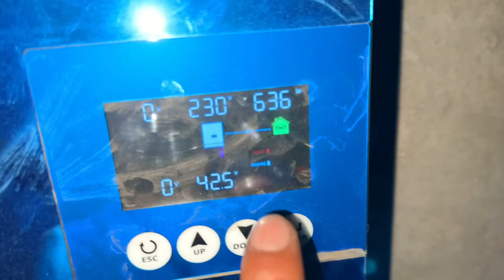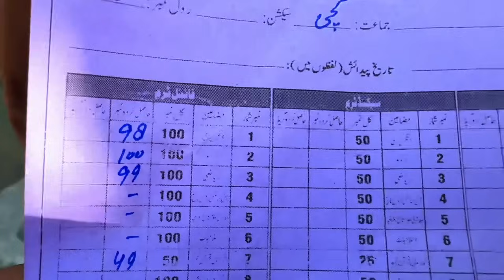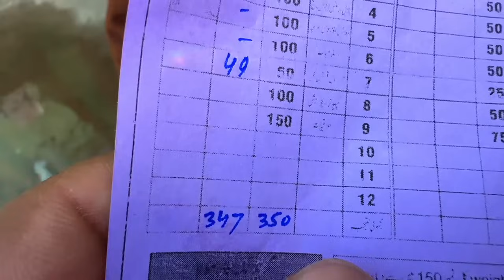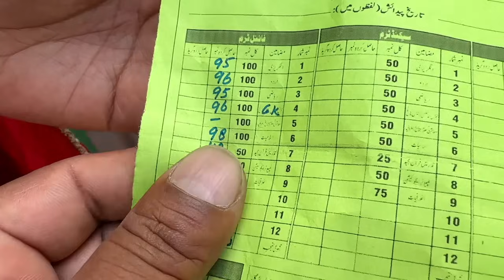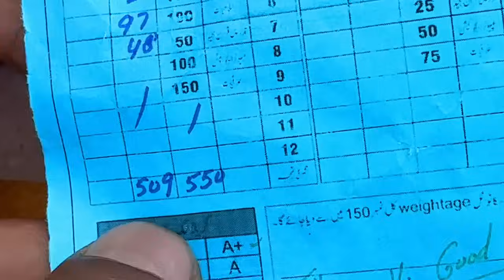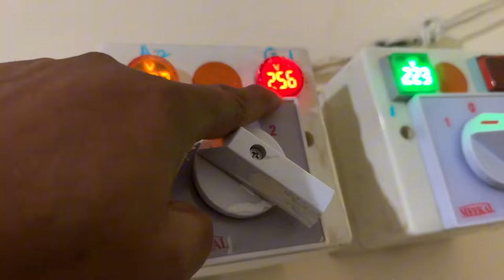Pori Ratt Jag Ke Guzari Allah Hidayat De in Logo Ko 😡😢